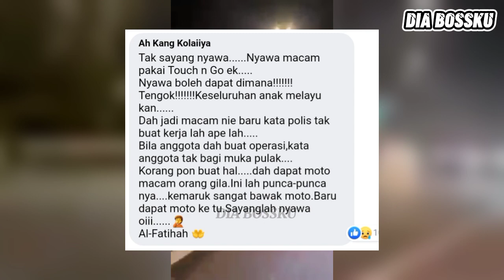Lebuhraya Tun Dr Lim Chong Eu, Pulau Pinang